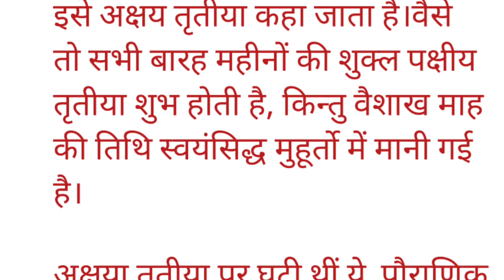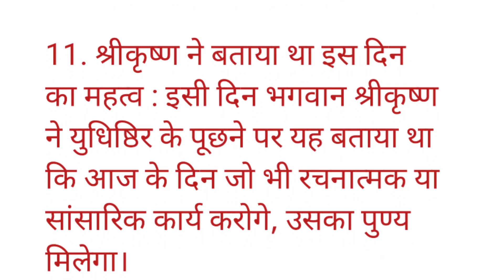Akshaya tritiya 2024 Date | Akshaya Tritiya 2024 kab hai | Akha teej 2024 kab hai |अक्षय तृतीया 2024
akha teej 2024
parsuram jayanti 2024
akshaya tritiya 2024 date
akshaya tritiya 2024 data and time
akha teej kab hai
akshaya tritiya kab hai
2024 mein akshaya tritiya kab hai
akshay tritiya kab hai 2024
akha teej 2024 date
akshy tritiya kab hai
akshaya tritiya
2024 mein akshay tritiya kab hai
akha teej kab ki hai
aakhateej kab hai
akshya tritiya kab hai 2024